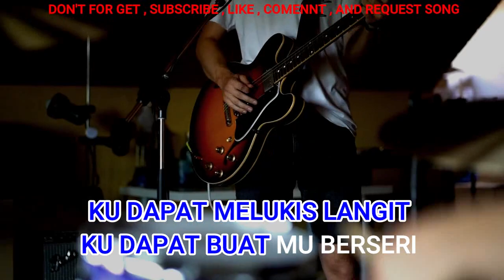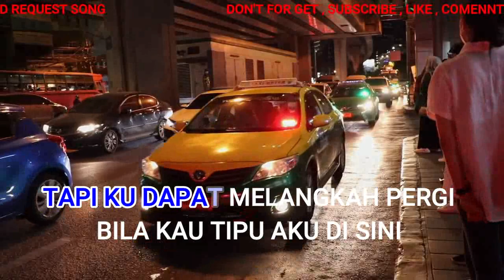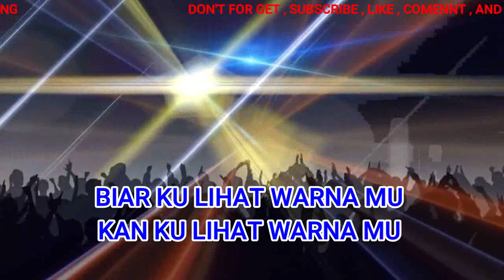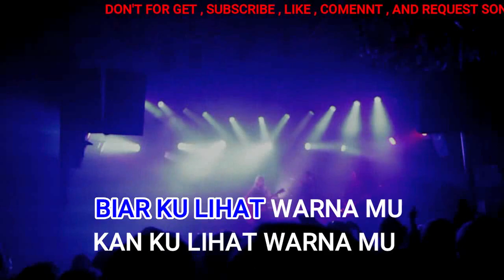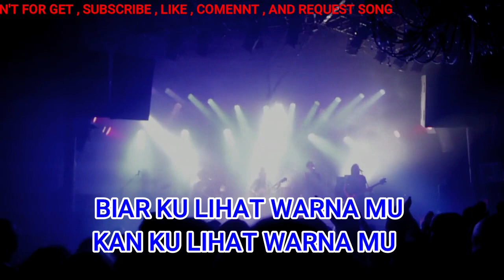TOPENG - NOAH _KARAOKE